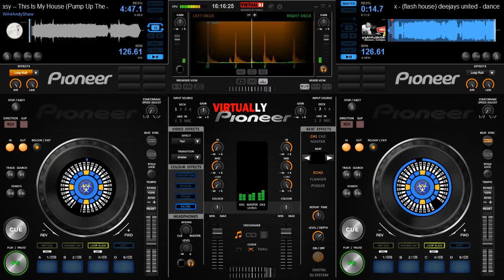Set Flash house The Best Music Remember Mix